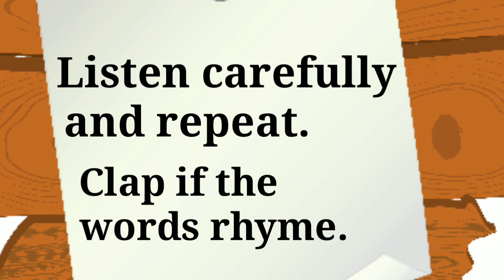Humpty Dumpty (rhyme)page-14 Class-1St